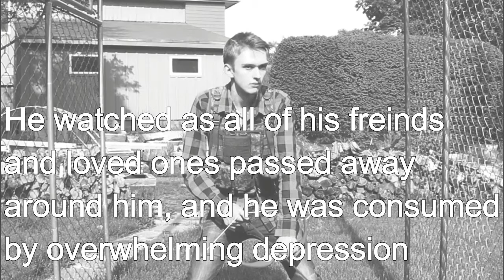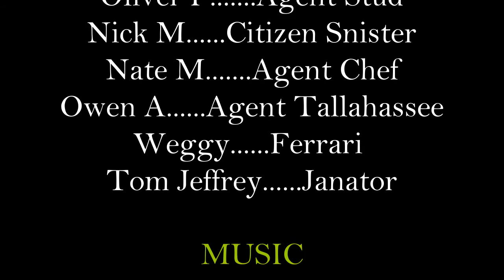Citizen Sinister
A secret agent by the name of agent Stud is called to action with the help of agents Chef and Tallahassee . But all is not how it seems...